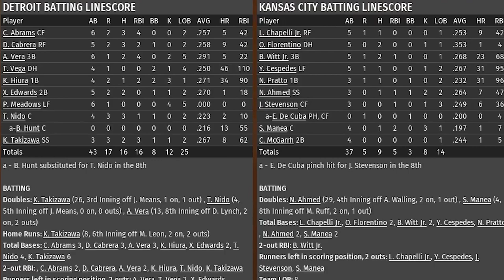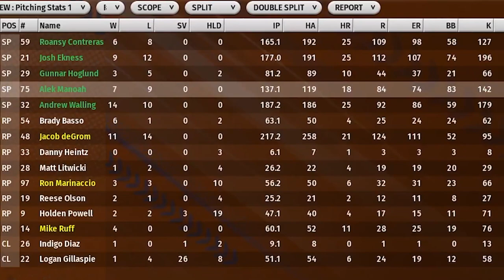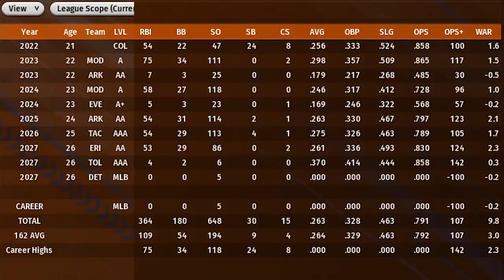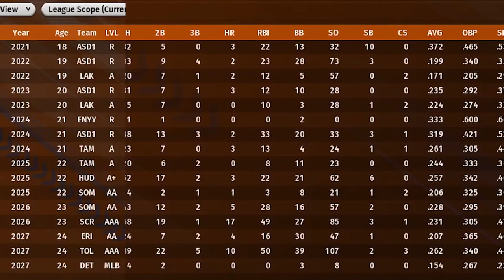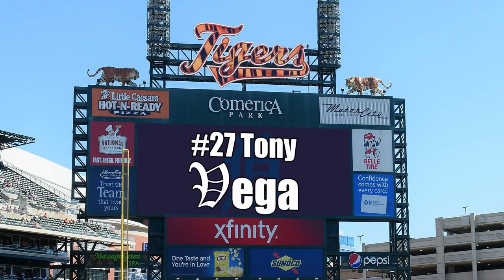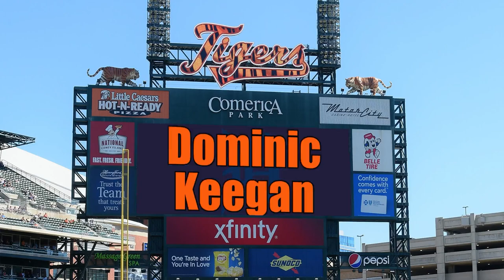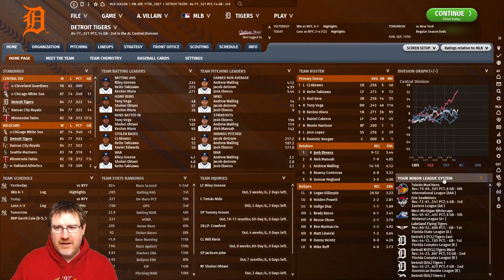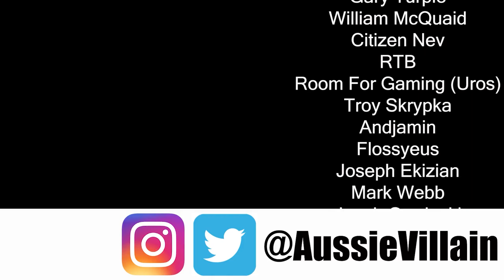OOTP23: ANOTHER STAR GOES DOWN! - Detroit Tigers S6 Ep8: Out of the Park Baseball 23 Let's Play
Welcome to my Out of the Park Baseball 23 let’s play with the Detroit Tigers. In this OOTP23 Franchise Mode series we will see if we can lead the Tigers to the World Series! In this episode, we face the New York Yankees with Gunnar Hoglund on the mound, needing a win to book our spot in the postseason, but we’ll have to do it without one of our stars!